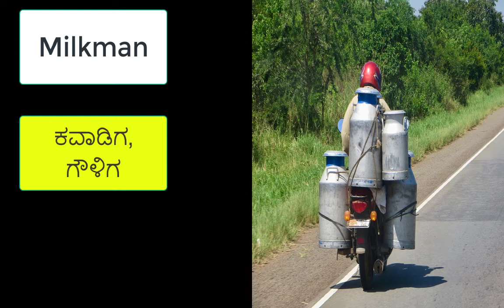Professions name in kannada and english | Jobs Names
Professions name in kannada and english